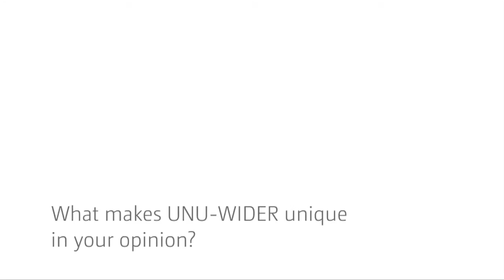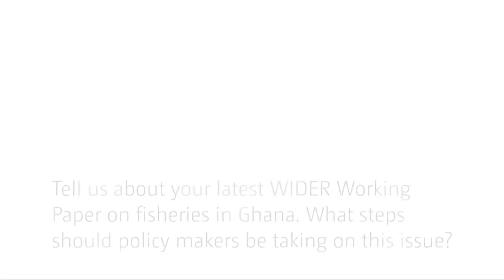UNU-WIDER in Ghana - an interview with Wisdom Akpalu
Wisdom Akpalu joined UNU-WIDER as a Research Fellow based in Ghana in the beginning of 2014. Carl-Gustav Lindén (CGL) spoke to Wisdom Akpalu (WA) during his visit to Helsinki about his passion for capacity building, UNU-WIDER's work with the University of Ghana, and fisheries research and policy in Ghana.

Questions:
00:52  How did you end up studying economics?
02:04  What brings you to UNU-WIDER?
03:39  What makes UNU-WIDER unique in your opinion?
05:47  What do you hope to achieve during your time at the Institute?
07:00  Tell us about your latest WIDER Working Paper on fisheries in Ghana. What steps should policy makers be taking on this issue?